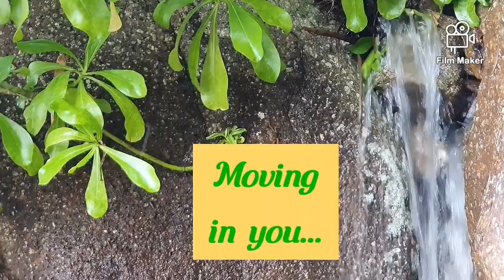Lamma Island's Best 100 (Rock Hunting 😁)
This beautiful island (Lamma Island) has a lot to offer..